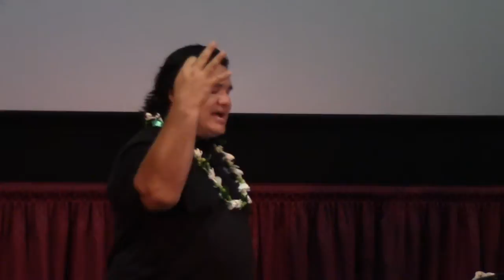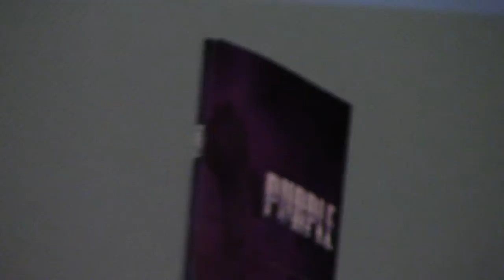Voyager Church Sermon Honolulu Hawaii 9-13-2015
Senior Pastor Sam Kapu lll shares his sermon making Biblical characters seem just like you and me. Pastor Sam shares humorous personal stories while sharing the Word of God here in Honolulu Hawaii at Dole Cannery Movie Theater. I personally find these sermons helpful not only for Christians, but for future Christians as well.